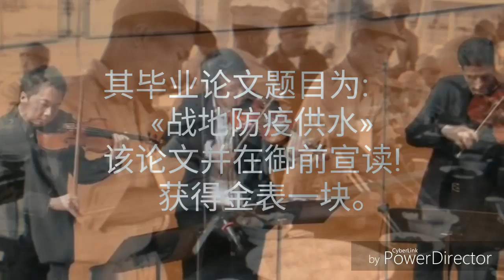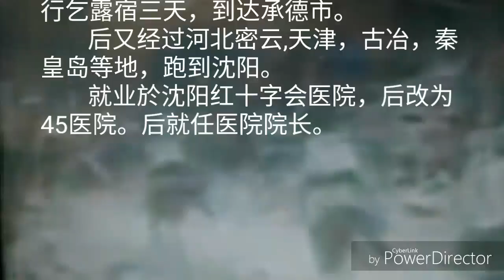平凡人的诞辰